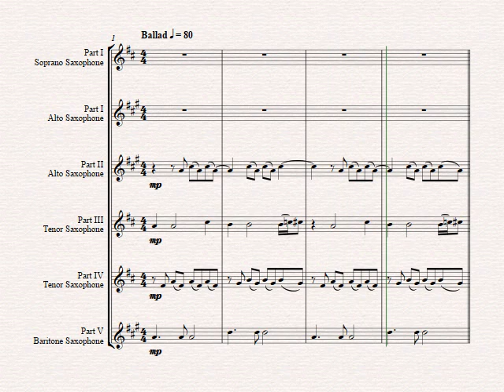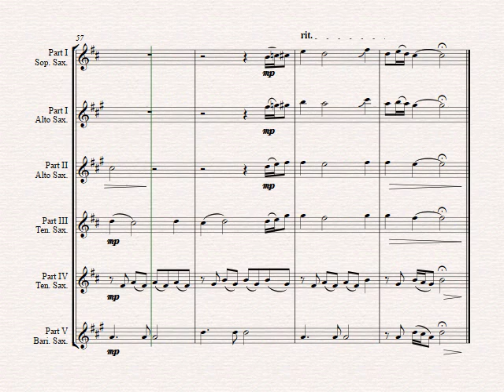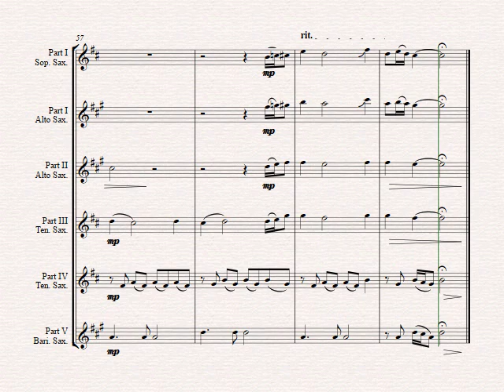Imagine - John Lennon's Classic - Saxophone Quintet